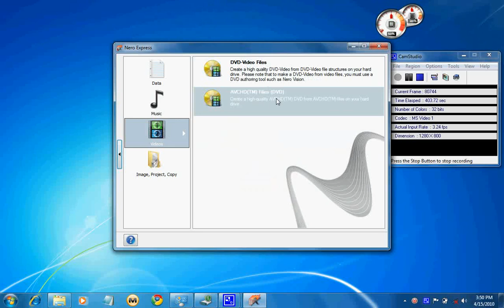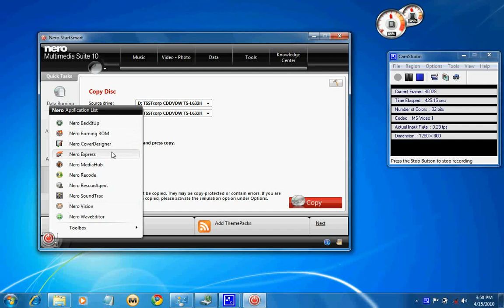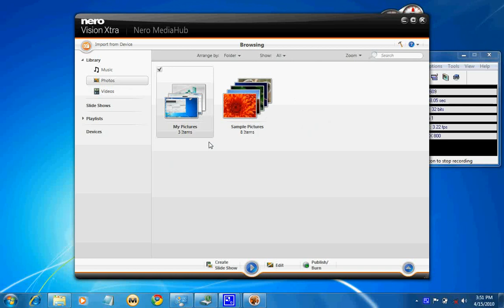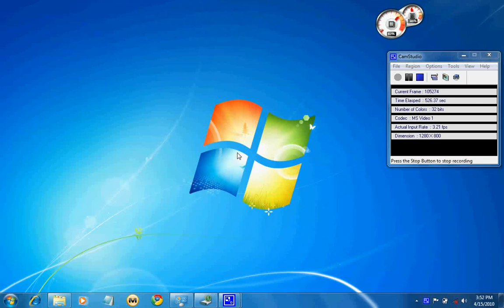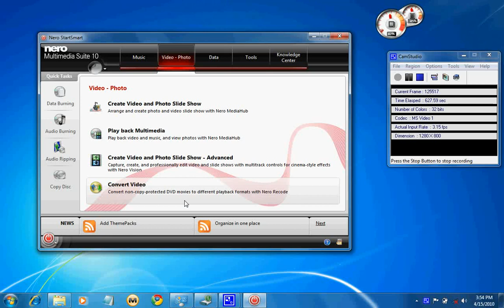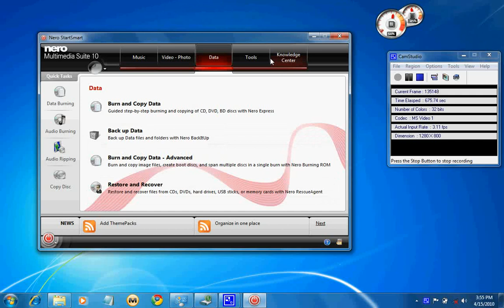Nero 10 Multimedia suite first review_part 2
NEW LAUNCH OF NERO 10 MULTIMEDIA SUITE .

COMBINED BURNING , EDIDITING AND BACK UP ALL IN O